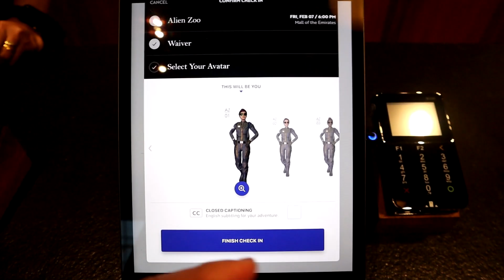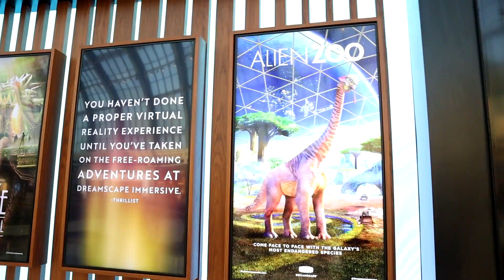Dreamscape Dubai (NAHAWAKAN ANG DINOSAUR?) - ReadyEdGo VLOG09